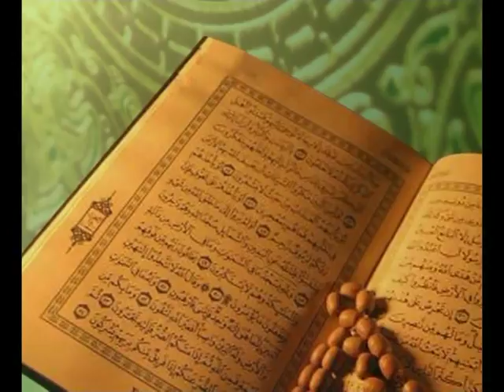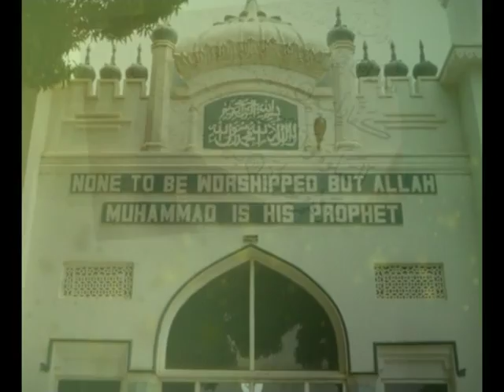Dawa:Obusiraamu bw'ogera ki ku kuyingira omwaka?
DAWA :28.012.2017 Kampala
Presenter: Farid Mpagi